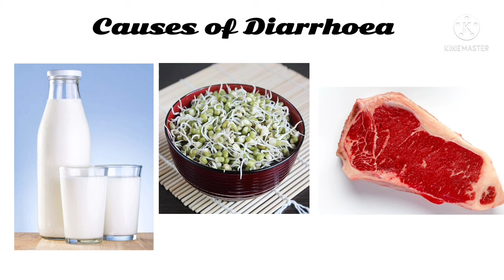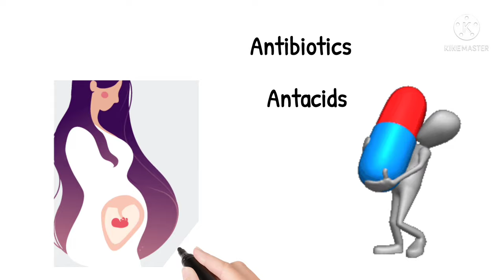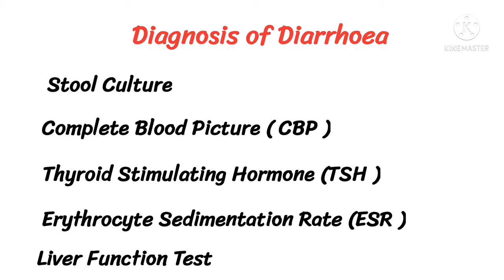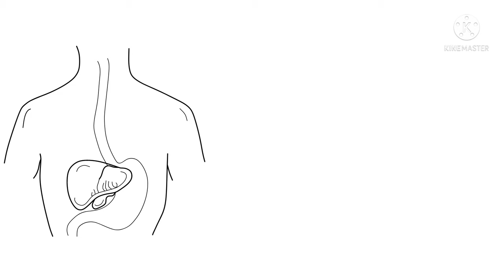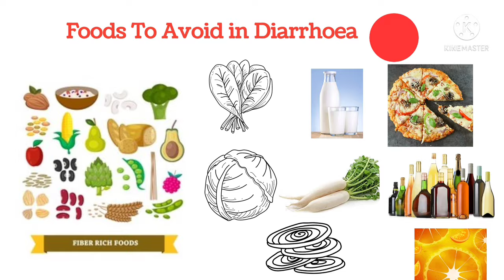విరోచనాలు (Loose Motion ) Causes, Symptoms and Treatment in Telugu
Thermometer :
BP Monitor :
Sugar Checking Machine / Blood Glucose Monitor :
Weighing Machine :
Pulse Oximeter :
Hot Water Bag :
Ice Bag :
Steamer / Vapouriser :